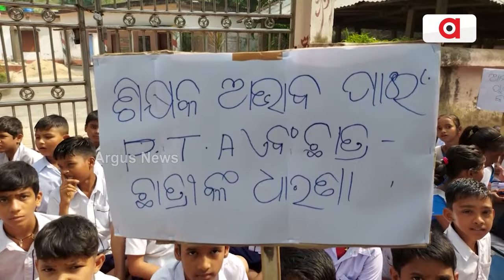ସ୍କୁଲ ବାହାରେ ଗର୍ଜୁଛନ୍ତି ଛାତ୍ରଛାତ୍ରୀ || Students Protest || Balasore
ଶିକ୍ଷକ ନିଯୁକ୍ତି ପ୍ରତିବାଦରେ ସ୍କୁଲ ଗେଟରେ ତାଲା ପକାଇ ରାଜ ରାସ୍ତାରେ ଛାତ୍ର ଛାତ୍ରୀ  ।